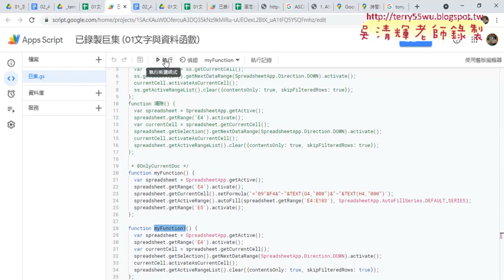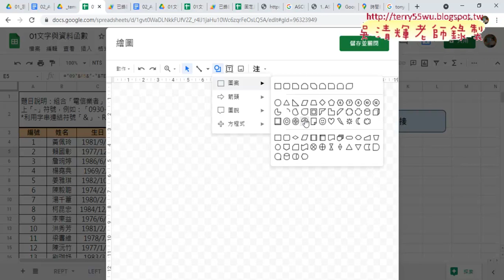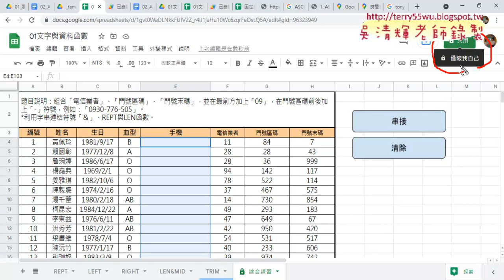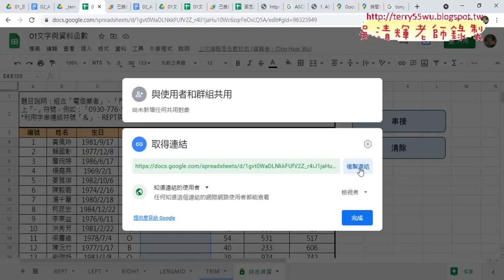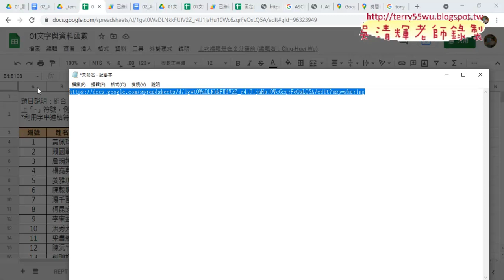04 易錯說明與插入按鈕